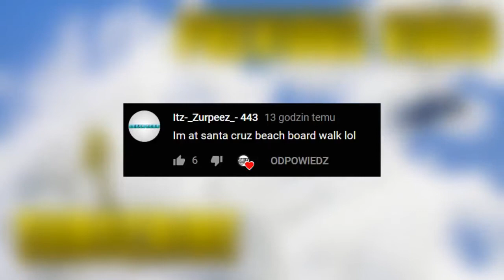HOW TO DEAL 300+ DMG IN ONE HIT...Fortnite Daily Best Moments Ep. 521 Fortnite Battle Royale Funny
HOW TO DEAL 300+ DMG IN ONE HIT.. Fortnite Daily Best Moments Ep.521 (Fortnite Battle Royale Funny Moments)